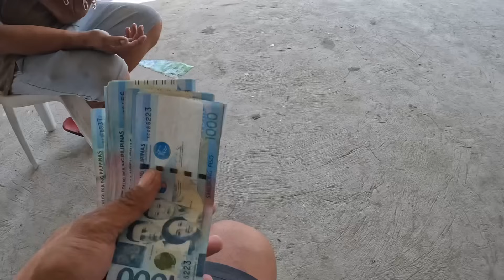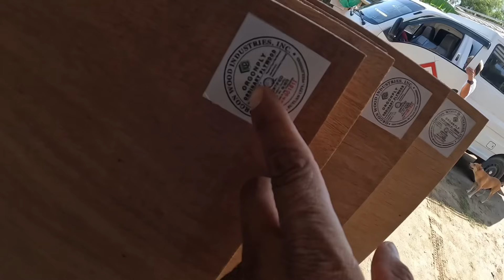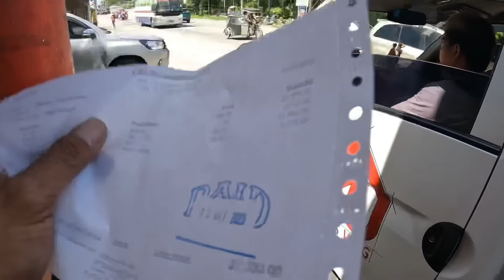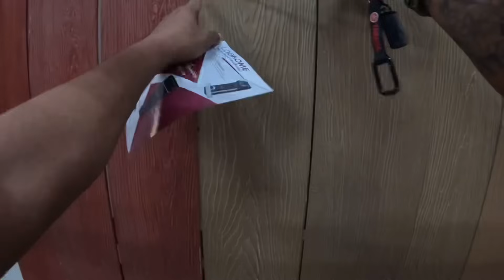BALIK KAMI SA DATING PROJECT (SANTA ANA pROJECT)